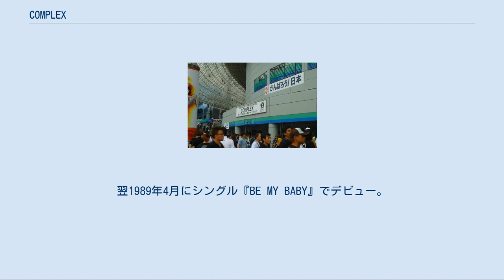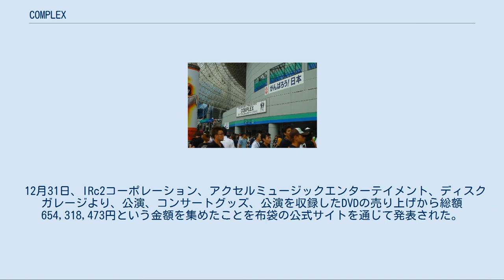COMPLEX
COMPLEX（コンプレックス）は、シンガーソングライターの吉川晃司と元BOØWYのギタリスト・布袋寅泰の2人によって結成された日本のロック・ユニット。
 発表した楽曲の権利関係は、全曲布袋の所属事務所の出版社「アイアールシートゥコーポレーション トイボックス・ゼロ」が管理している。
 2人は、布袋の所属していたバンドであるBOØWYのアルバムに吉川が参加、また吉川のアルバムにギタリストとして布袋が参加するなど結成以前から交流があった。
渡辺プロから独立したての吉川と、BOØWY解散後の布袋の、飲み屋での一緒にやろうかと言う話から、双方の事務所も乗り気になり結成へと至る。
吉川サイドはアイドルからの脱皮・ソロアーティストとしてのキャリアしかなくロックバンドという活動形態に魅力を感じ、それを通して「自分のコンプレックスそのものである洋楽に匹敵するスケールの大きい音楽」を採算度外視で作るため、布袋サイドはソロアルバムに対し、BOØWYファンからの布袋の歌への否定的な声と、ギタリストとしてギターインストの作品を求める声があがり、布袋本人も一流ギタリスト、プロデューサーとして、未熟なボーカリストの自分を認められずにいたため、双方の事務所はこのユニットの企画を積極的に進めていった。
 1988年にCOMPLEX結成。
翌1989年4月にシングル『BE MY BABY』でデビュー。
活動時に発売された作品はすべてオリコンチャートで1位を獲得した。
 結成から2年後の1990年11月8日、この日開催の東京ドーム公演をもって無期限の活動休止。
活動休止については、本能のままに生音を制作し、シンガーソングライターとして急成長する吉川と、音楽の細部にわたるこだわりだけでなく、活動コンセプトやファッション、ビジネス面に至るまでを綿密に計画しプロデューサー視点でトータルで捉える布袋との間に徐々に溝が生まれ、最後は飲み屋でのつかみ合いから発展したとされ、当時コンピュータを多く導入した隙のないサウンド作りを考えていた布袋と、COMPLEXのツアーで一流ミュージシャンによる生演奏で歌うことの楽しみを知った吉川との間に音楽性の根本的な違いが生じたことも休止の要因と言われている。
 7月31日のライブ、21年ぶり 2011年4月28日、吉川、布袋双方の公式サイトにおいて21年ぶりに一日限りの復活をすることが発表された。
震災後、吉川が布袋に「いつかコンプレックスをやろうと話したこともあり、ならば今しかないだろう」と再結成を呼び掛けたところ、布袋も一度は「まだ気持ちの整理が付いていない」と返答を保留したが、程なく「願いは一つ。心は一つ。答えは一つ。是非やりたい。」と再結成することを事実上二つ返事に近い形で承諾した。
 7月30日、東京ドームにおいて3月に発生した東日本大震災のチャリティーライブ「日本一心」を開催し、のべ10万人を動員。
翌日に追加公演が行なわれた。
 12月31日、IRc2コーポレーション、アクセルミュージックエンターテイメント、ディスクガレージより、公演、コンサートグッズ、公演を収録したDVDの売り上げから総額654,318,473円という金額を集めたことを布袋の公式サイトを通じて発表された。